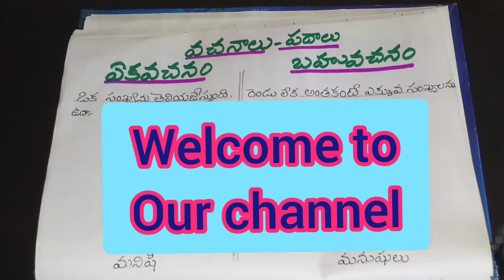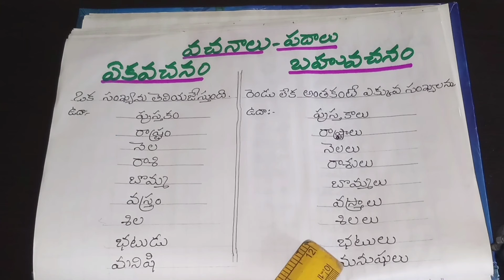తెలుగు వచనములు || telugu grammar topic || Telugu vachanalu || learn easily📚